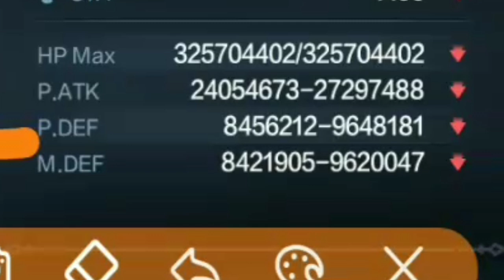BABYCAKEYT 5MONTHS WITH 15,400,000 BP BEFORE THE MAJESTY CHARACTER REVIEW